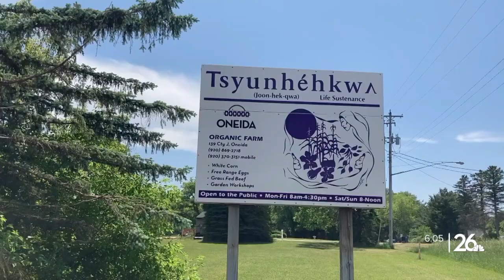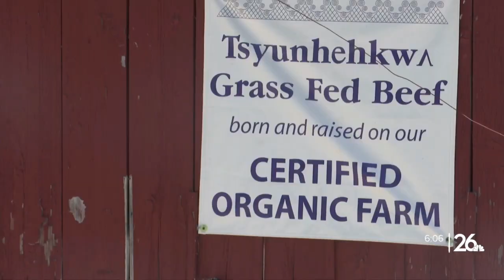'Food is health': how Tsyunhehkwa Agriculture nourishes the community